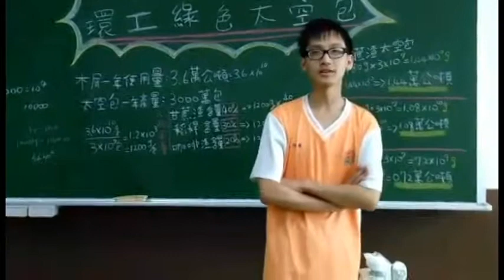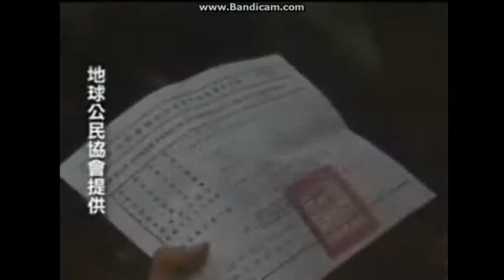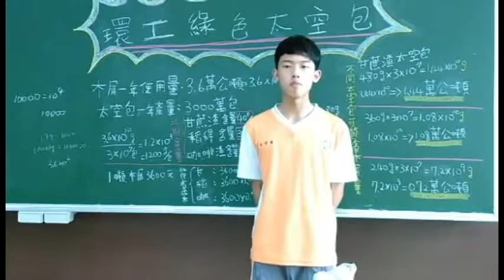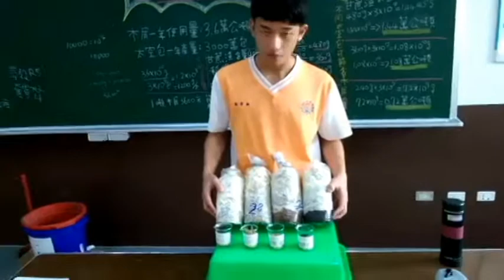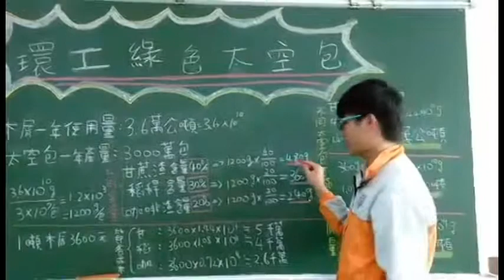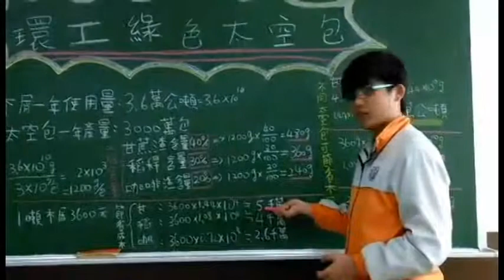2.創意組_04.化工群第一名_國立苗栗高級農工職業學校_環工綠色太空包